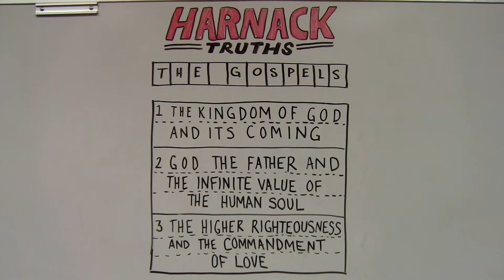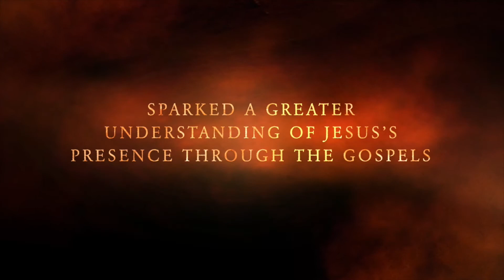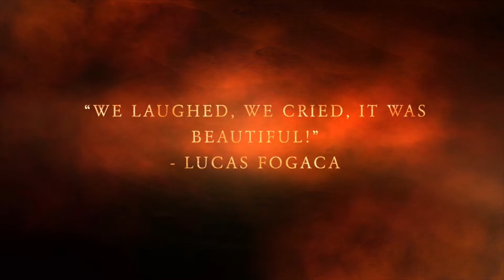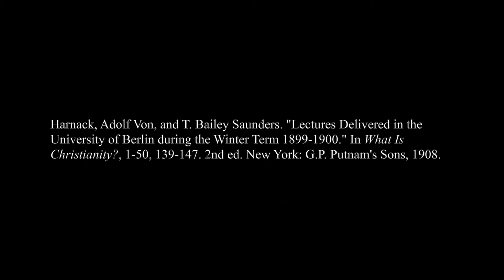Harnack Movie Final Version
REL 2022-01 Theologian Movie Project on Adolf von Harnack